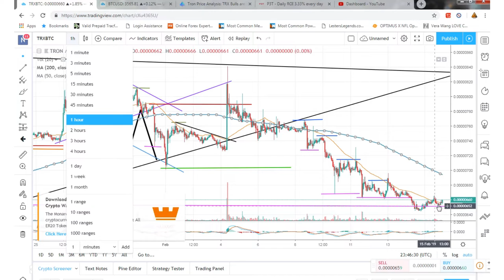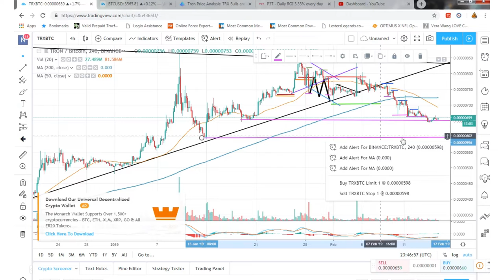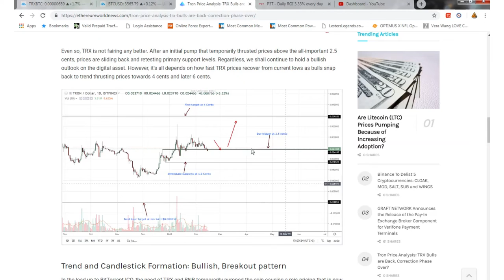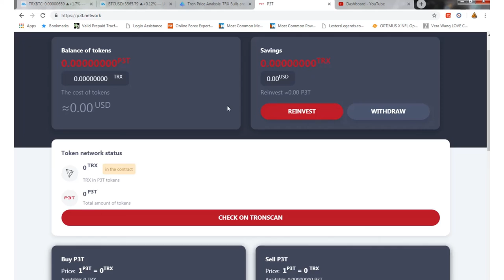Tron (TRX) Bulls coming back?